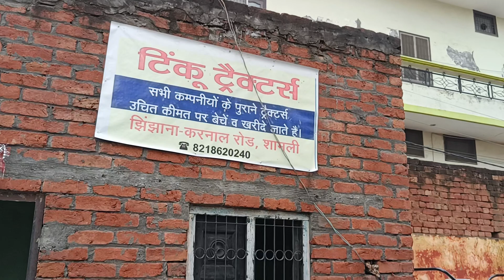टिंकू ट्रैक्टर्स सबसे सस्ता ट्रैक्टर रोजाना आएगी वीडियो | शामली ट्रैक्टर मंडी